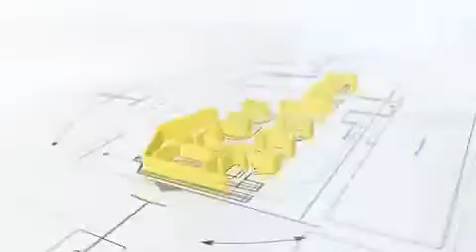True Roofers - Know Who Your Hiring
Do your reasearch when it comes to who your hiring. Call True Roofers Today!